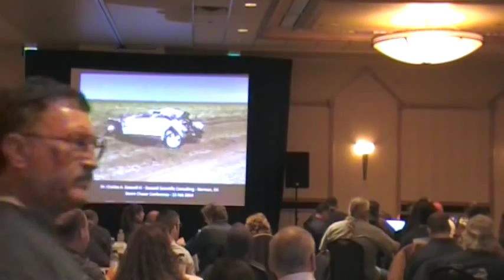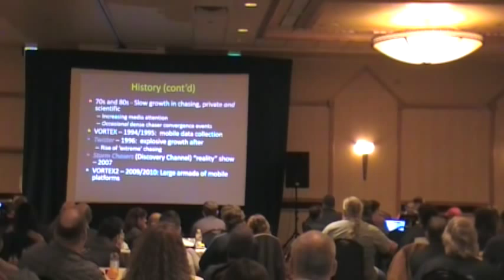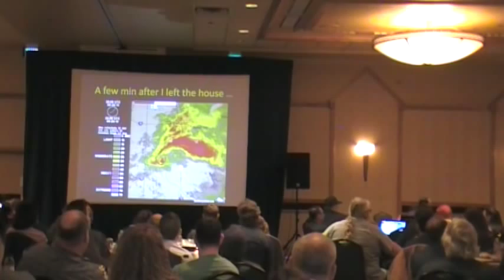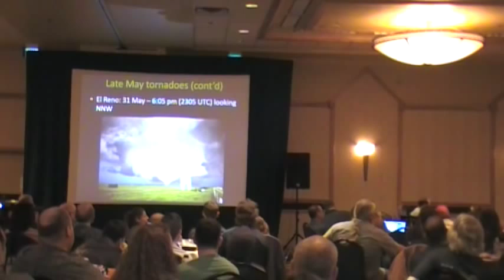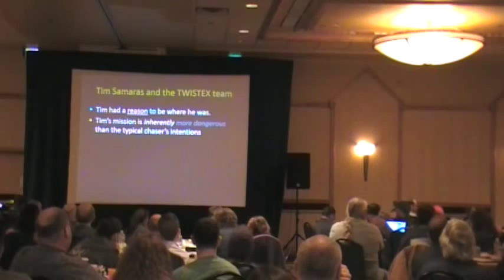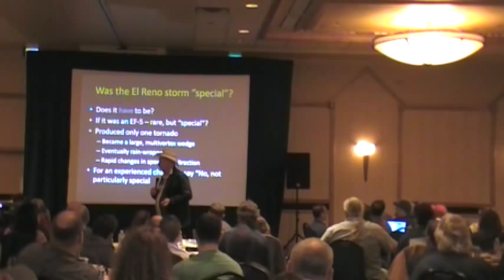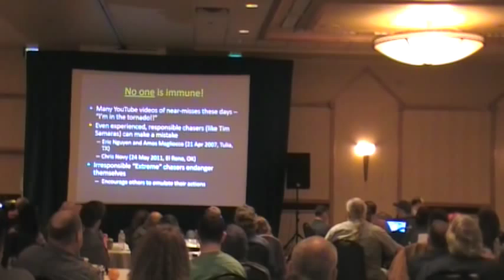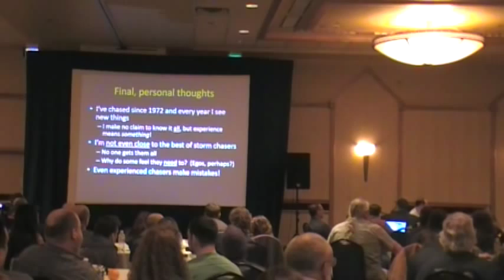ChaserCon 2014: Dr. Chuck Doswell "Chasing's End of Innocence"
Dr. Chuck Doswell's presentation during the 2014 ChaserCon